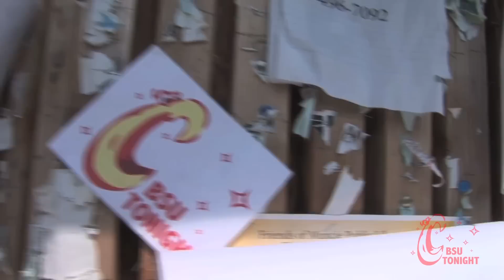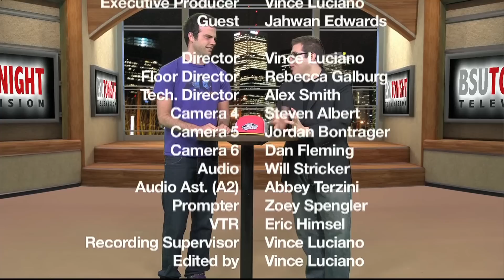BSU Tonight S11 E18